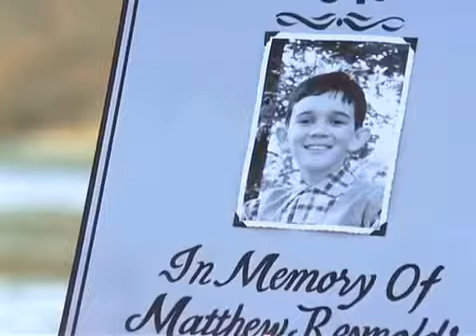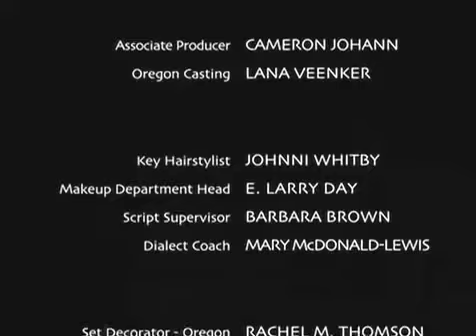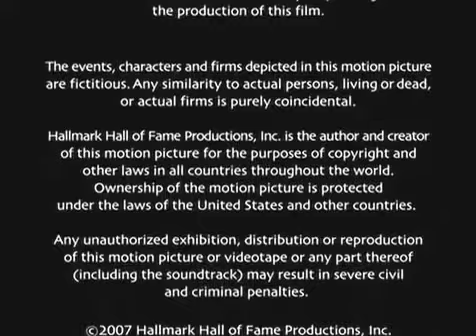Hallmark Movie The Valley Of Light 2007 - Hallmark Chistmas Movie 2016